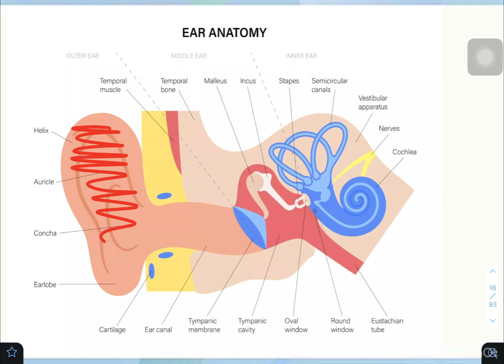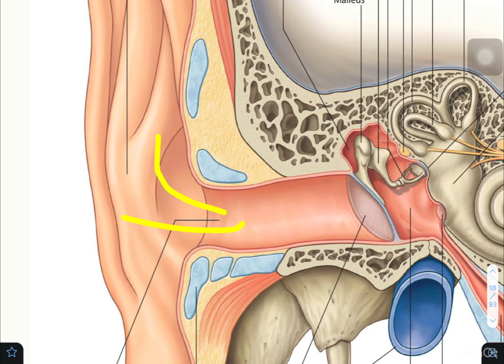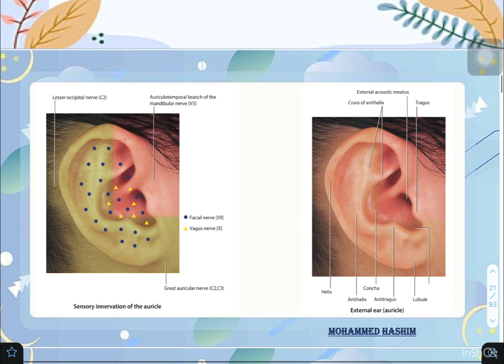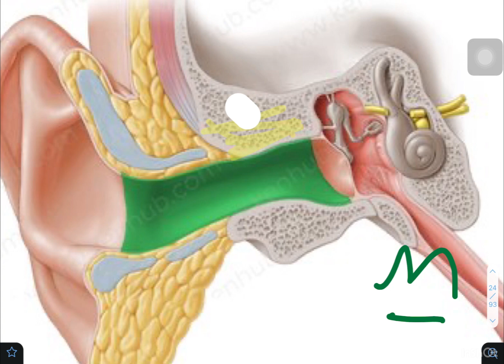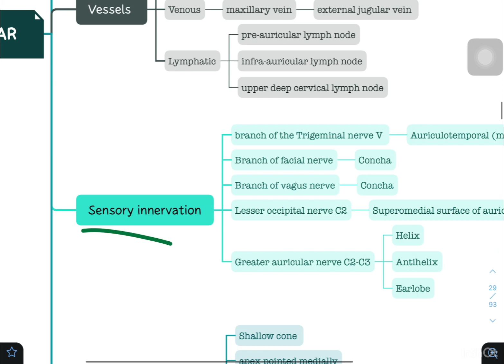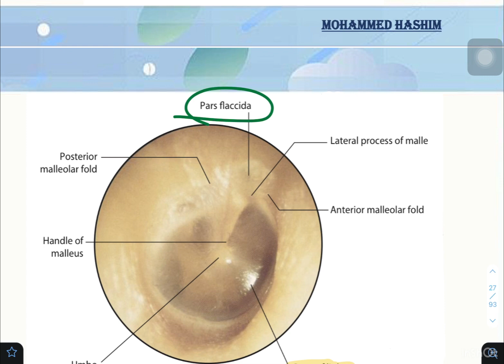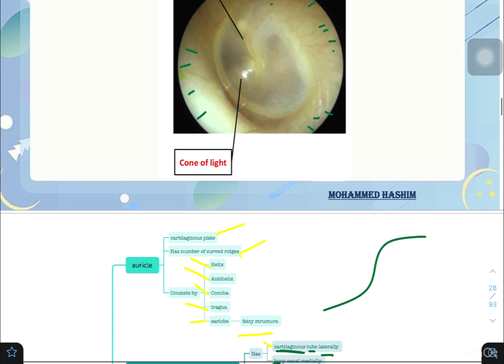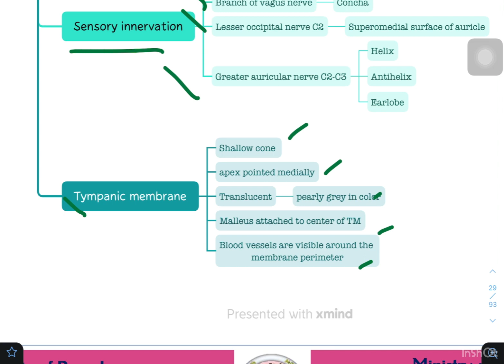Head & Neck ||Session 3 ( outer Ear Anatomy) || p2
معرف التليكرام : dr_m9d